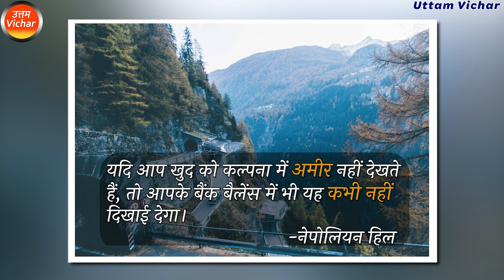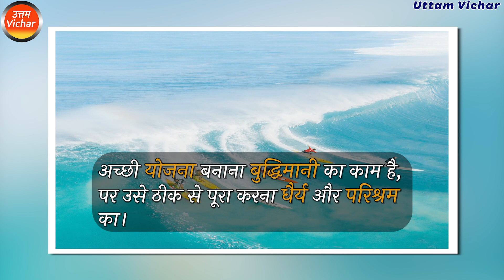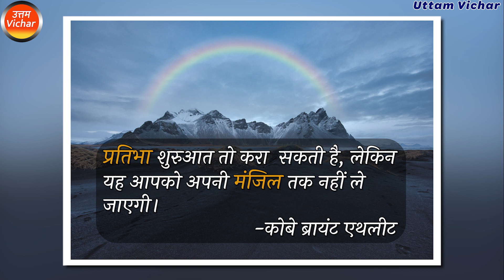संघर्ष इंसान को मजबूत बनाता है | struggle makes man stronger